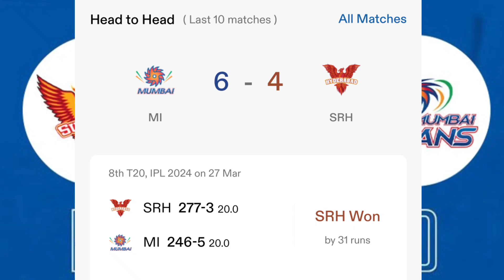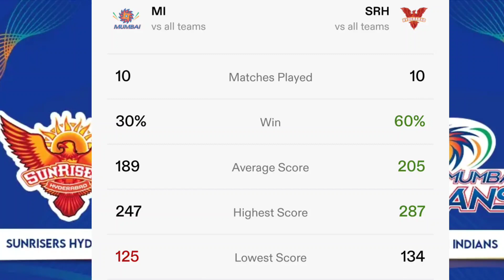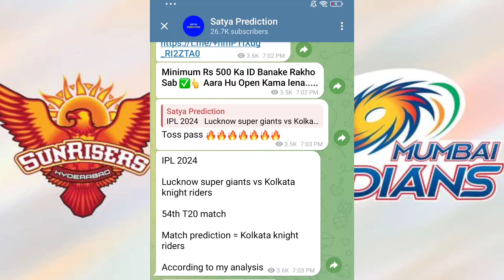कौन जीतेगा IPL 2024 | Mumbai vs Hyderabad ka match kaun jitega | MI vs SRH match kon jitega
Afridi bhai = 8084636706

IPL 2024
Today IPL match Kaun jitega
IPL match Kaun jitega
Aaj konsi team jitegi
Aaj ka match kon jitega
Aaj ipl kon jitega
Aaj ka match main kon jitega
Aaj ka toss Kaun jitega
Aaj IPL match Kaun jiteg
Mumbai Indians vs Sunrisers Hyderabad
Match Prediction
match Kaun jitega
Sunrisers Hyderabad vs Mumbai Indians
Hyderabad vs Mumbai match prediction
Hyderabad vs Mumbai match Kaun jitega
Mumbai vs Hyderabad
MI vs SRH match prediction
MI vs SRH match kon jitega
कौन जीतेगा आज का मैच

Aaj Ka match kaun si team jitegi MI vs SRH,IPL 2024 ka 55th match kaun si team jitegi |Mumbai Indians vs Sunrisers Hyderabad

Hyderabad vs Mumbai IPL 55th Match | Aaj Ka Match Kaun Jitega | Toss Kon |  | Prediction SRH vs MI

MI vs SRH IPL 2024 Match No 55th Prediction | Mumbai vs Hyderabad आज का मैच कौन जीतेगा Today Match prediction

SRH vs MI IPL 2024 Match 55th Prediction | Mumbai Indians vs Sunrisers Hyderabad

Deepu sports does no provide gaming or gambling capabilities on its channel it is a sports important channel